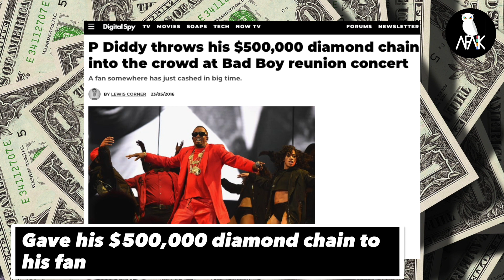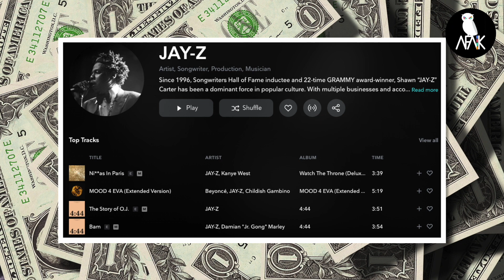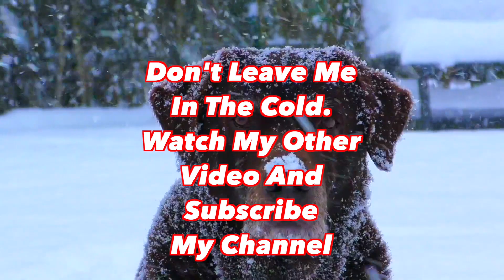Top 5 Richest Rappers And Their Life Style (Mansion, Gold Toilet, Luxury Cars & More - in Hindi)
This video talks about the 5 richest rappers of 2019. Their names are - Jay-Z, Dr.Dre, P Diddy, Kanye West and EMINEM. This Video debunked that was is the source of income of these rappers and how they like to spend their wealth.

Jay- Z - Net Worth 1 Billion
Has a Bel Air Compound for $88 Millions. Bought a $5 Million diamond ring for Beyonce. Bought Solid Gold Rocking horse for his daughter Blue Ivy. Has an East Hampton mansion for $ 26 Million and a 5 bedroom rented apartment in Trump Towers.He also has an art collection of $70 Million. And much more.

Dr.Dre - Net Worth $800 Million
Has $40 Million mansion. Has cars like Rolls-Royce Phantom Drophead Coupe, white bentley coupe which Eminem gifted himi), Chrysler 300 , Bentley Continental GT, Hummer H2 etc. Has The Gulfstream V pvt jet of around $36 Million. And More!!

P Diddy - Net Worth $740 Million
Has a $40 Million mansion. Has a paniting called ‘Past Times’ which is painted by Kerry Jjames Marshall, he bought it for $21.1 Million. Gifted his 16 year old son a Maybach for $360,000. Gave one of his fan a $500,000 diamond chain. As a fleet of cars which includes - Ferrari 360 Spider, 1958 Corvette ($110,000), Jeep Wrangler Unlimited, Maybach 57($330,000), Lamborghini Gallardo Spyder($300,000), Rolls-Royce Phantom Drophead. And more.

Kanye West - Net Worth $240 Million
Has 2 mansions which costed his $14 Millions and 60 Millions. Has installed pure golf toilet seats which costed him $750,000. Gifted his 2 year old daughter, North West, an island. Gifted his wife Kim Kardashian an engagement ring of $4 Millions. Has a fleet of cars which includes BUGATTI VEYRON, PROMBRON RED DIAMOND aur LAMBORGHINI AVENTADOR. And also has a Boing 747 as a pvt plane.

Eminem -  Net Worth 210 Million
Has a mansion in Detroit of $1,483,500. Also has a fleet of cars which includes- 250,000 dollars ki hai, Chrysler 300 - , Ferrari 430 Scuderia ($262,000), Ferrari 599 GTO ($371,000). Has insane secret comics book collection, which includes Spiderman Comics- Amazing Fantasy #15. Its estimated cost is $1Million in current times.